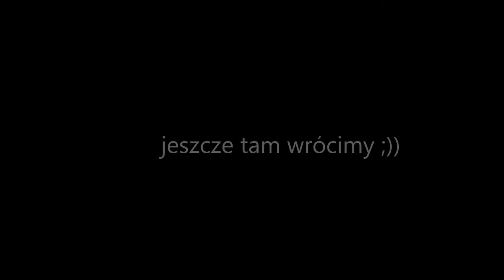kwiecień 2015 brzeźnicka węgorza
kwietniowy spływ Brzeżnicką Węgorzą